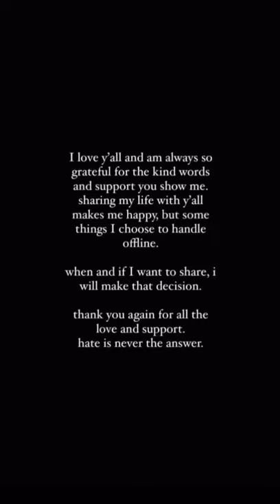Tiktok-Skandal: Hat Bryce Hall Addison Rae betrogen?